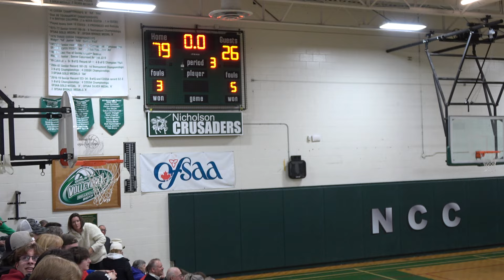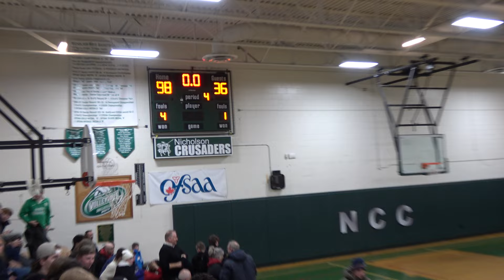January 17, 2024 Nicholson Catholic College vs. Bayside Secondary School